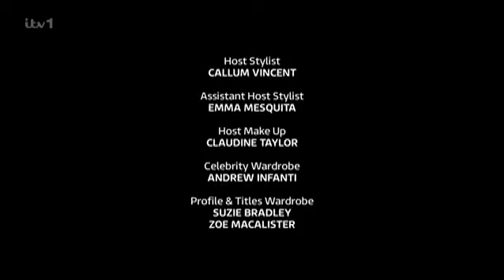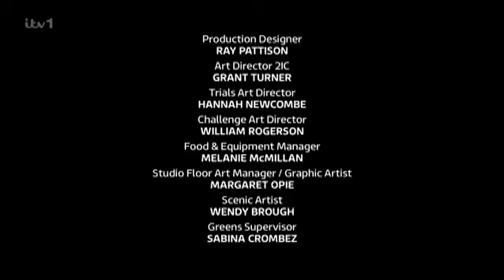IaCGMOoH! 23.22 End Credits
I'm a Celebrity... Get Me Out of Here! S23E22 with Danielle Harold, Nigel Farage, Josie Gibson, Fred Sirieix, Marvin Humes, Nella Rose, Nick Pickard, Sam Thompson, Jamie Lynn Spears, Grace Dent, Frankie Dettori and Tony Bellew.